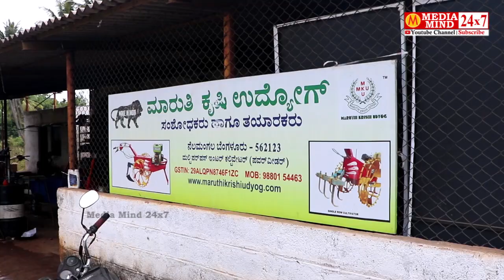ಕೃಷಿ ಉಪಯೋಗಿ ಕಲ್ಟಿವೇಟರ್ | Agriculture Multi Purpose Cultivator | Power Weeder | ಪವರ್ ವೀಡರ್ | ಬೆಂಗಳೂರು